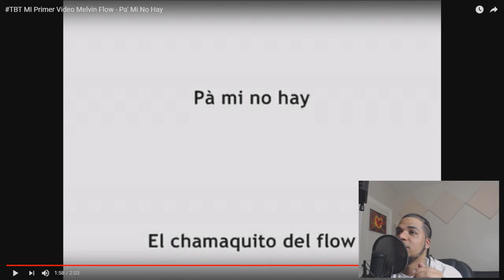Video Reaction - Melvin Flow - Pa' Mi No Hay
Esta Video Reaction es del primer video musical que subi a la primera plataforma de youtube. espero sea de su agrado